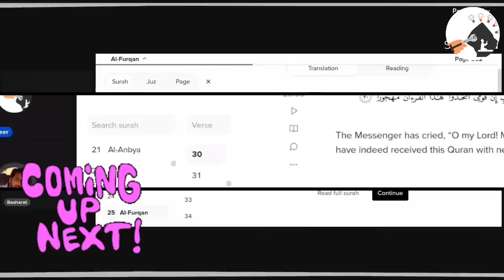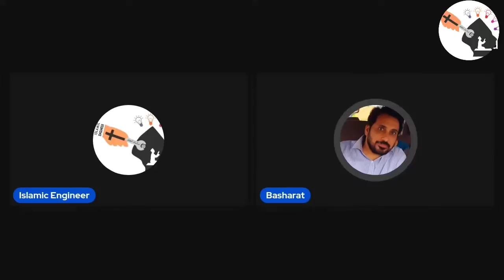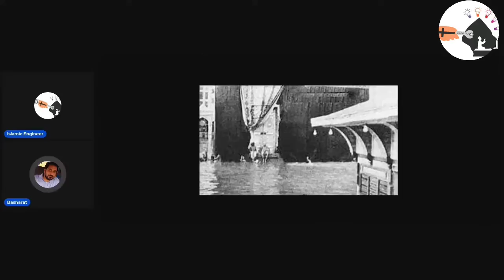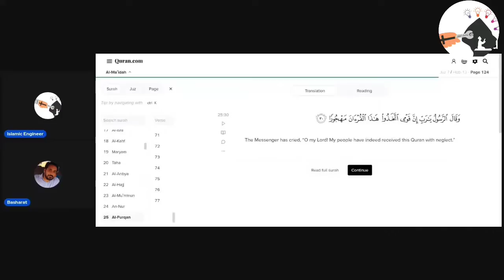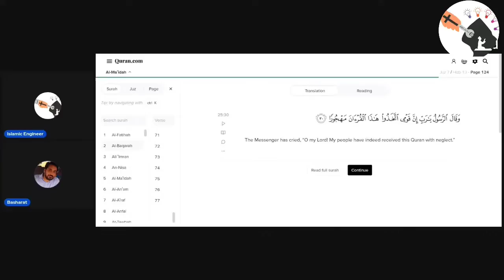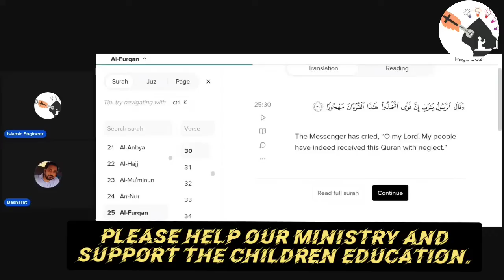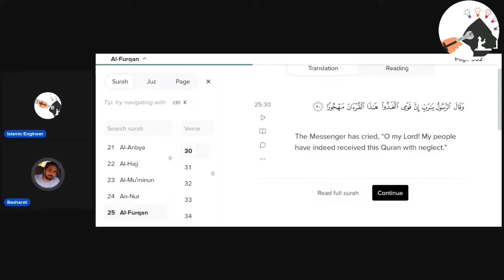Quran Ke Nuqte Aur @LLah ki Be-izzati | Basharat Mughal | Islamic Engineer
Please help our Ministry and support children who cannot afford education.